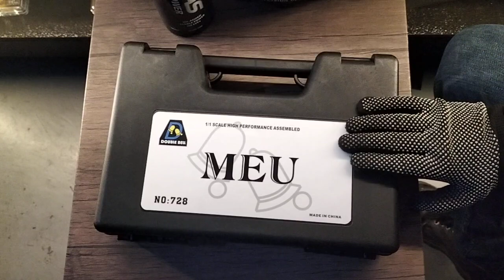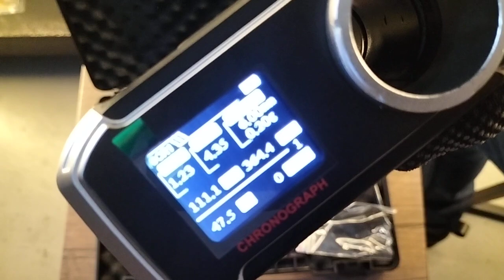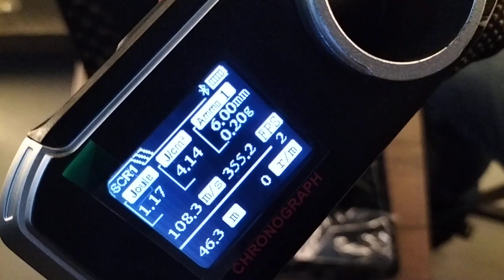DB 1911 MEU (728) Semi Automatic. Unit of Sir Jay Mark.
Fifth Generation Hobby Shop

Contact Numbers:
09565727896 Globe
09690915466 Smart